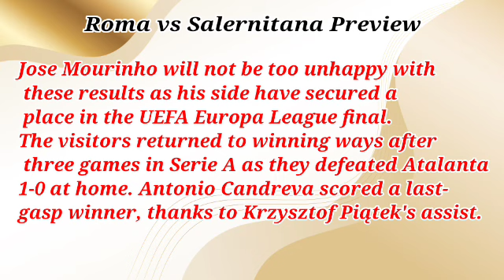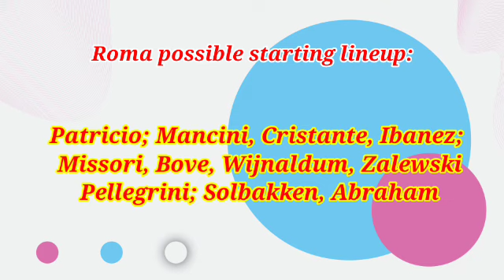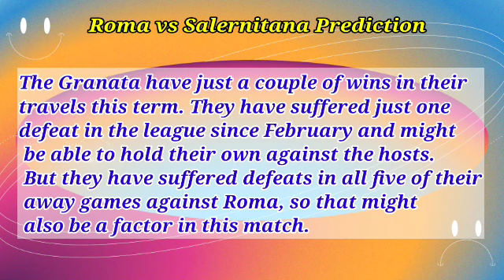Roma vs Salernitana Prediction and Betting Tips | May 22nd 2023